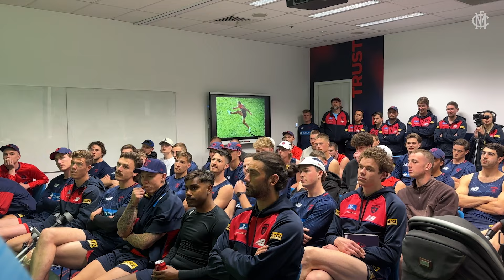Michael Hibberd | Retirement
Michael Hibberd tells the playing group he will retire after 13 years in the AFL system.